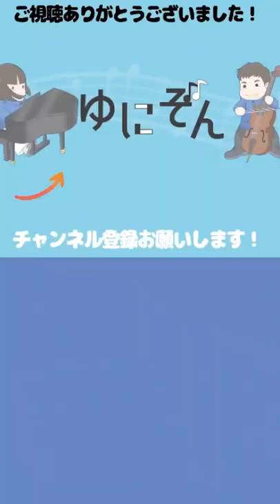ピアノVSチェロ【音の長さ】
ーー

▼アパレル：チャンネルコンセプトに沿ったおしゃれなアイテムはこちらで
こんにちは。ゆにぞんです。この動画は、プロのピアニストとチェリストが仕事終わりのあなたに癒しを提供するコンセプトで作られています。

Hello, we are " unison ".
Nello is a professional cellist who loves fishing and  fillet fishes, and Cony is a professional pianist whose kids are 1 and 2 years old.

We play pop music and classical music.
We wish you enjoy listening our work after work or between childcare.
 We welcome your comments and requests!